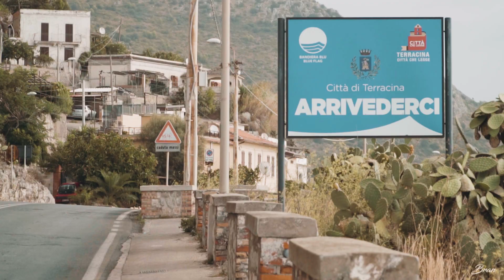LAZIO | Spiagge bellissime a sud di Roma e Terracina | ITALIA IN BICI Ep.5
Siamo al giro di boa, con questo video del viaggio in bici in Italia vi mostro il nono ed il decimo giorno di pedalate, in queste due tappe sono riuscito a fare tantissimi chilometri e dal Lazio mi sono spostato in Campania!

🤩 Grazie per il supporto ed al prossimo video!!

🍉 Chi sono:
Il mio nome è Enrico Usseglio Brancard, sono un ragazzo di Torino e adoro scattare foto e realizzare video per descrivere i miei viaggi in giro per il mondo. La mia voglia di avventura nuove mi ha portato a scoprire metodi alternativi per muoversi e da questo è nata la passione per il cicloturismo. Questo è un canale di viaggi a 360 gradi nel quale mi vedrete alle prese con qualsiasi tipo di esperienza che vi concerne.

🎥 La mia attrezzatura:
Lente che uso super consigliata
Lente fissa per paesaggi
Lente per dettagli
Il mio drone
Le mie luci da studio economiche